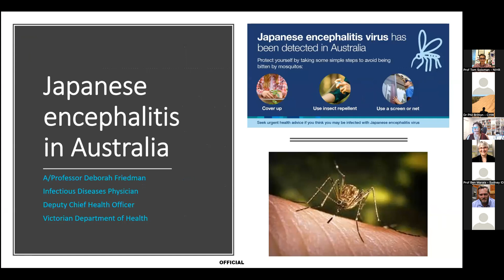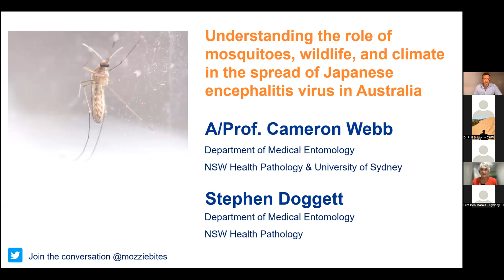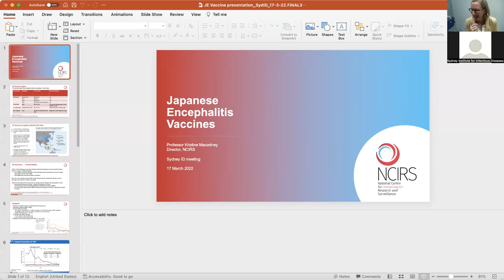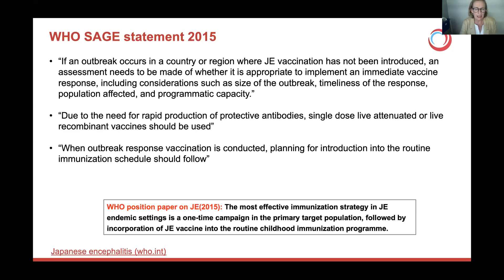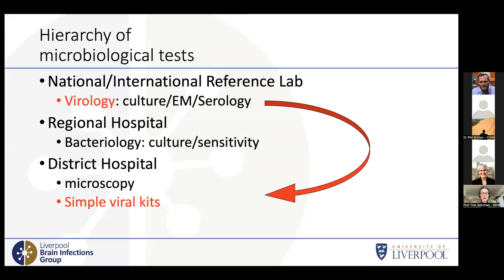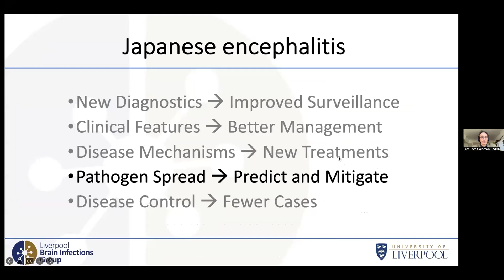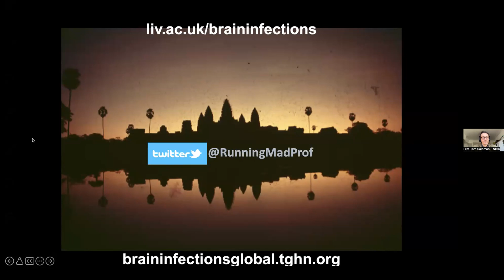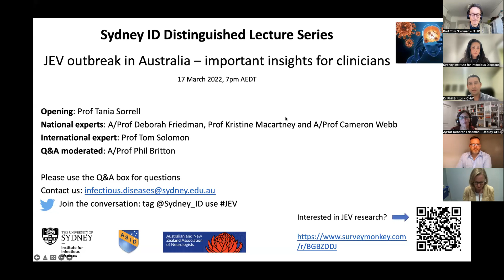Sydney ID Distinguished Lecture Series: JEV - an update for Australian clinicians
This webinar is was held on Thursday, 17 March:  7:00pm-8:15pm (AEDT)

Catchup on this webinar where Sydney ID, the Australasian Society of Infectious Diseases (ASID) and Australian and New Zealand Association of Neurologists (ANZAN), welcomed Professor Tom Solomon who presented on "30 years working on Japanese encephalitis".

About the speakers:

Professor Solomon is a global authority on JEV and will draw on his own experience working in Vietnam and that of his networks to critically evaluate the status of our understanding of JEV disease.

A/Prof Cameron Webb has over 25 years experience in mosquito and mosquito-borne disease research and management through work with NSW Health Pathology and University of Sydney. Cameron provides advice to local, state, and federal government agencies on mosquito control and surveillance programs as well as public health interventions to reduce the pest and public health threats to the community.

A/Prof Deborah Friedman has been with the Victorian Department of Health since 2020. She is the new Deputy Chief Health Officer in Communicable Diseases. Previously she was a Deputy Chief Health Officer in the COVID response and the Medical Director of the Infection Prevention Control and Response (IPCAR) Team. She is also an infectious diseases specialist at Barwon Health in Geelong and an Associate Professor at Deakin University.

Professor Kristine Macartney is the Director of the National Centre for Immunisation Research and Surveillance (NCIRS), a paediatric infectious disease consultant at The Children’s Hospital at Westmead and a Professor in the Faculty of Medicine and Health, University of Sydney. Her research interests include all aspects of vaccine preventable disease research, particularly policy development, vaccine safety and prevention of viral diseases.